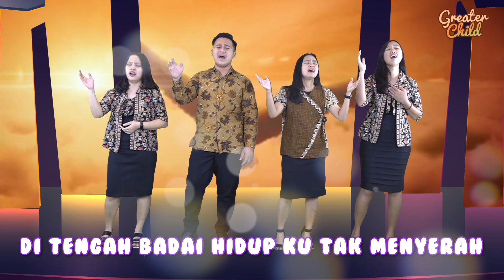Yesus Naik ke Sorga - Greater Child Sekolah Minggu GPdI Poris Indah 16 Mei 2021